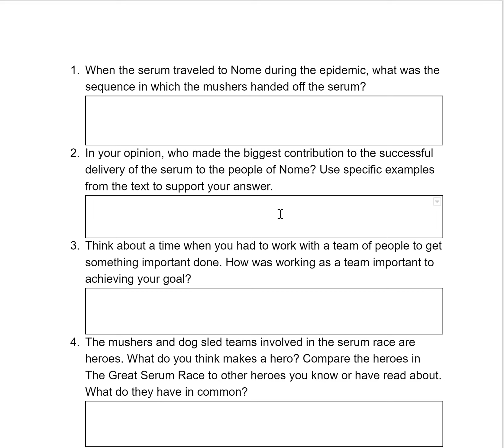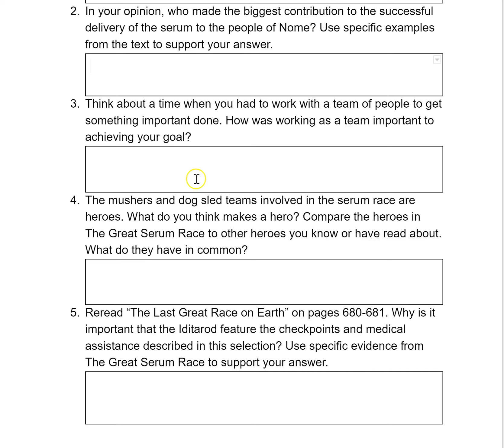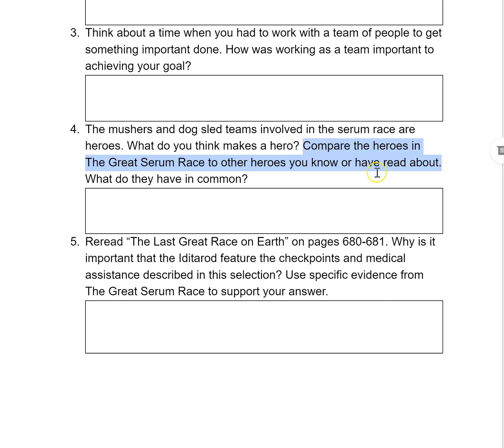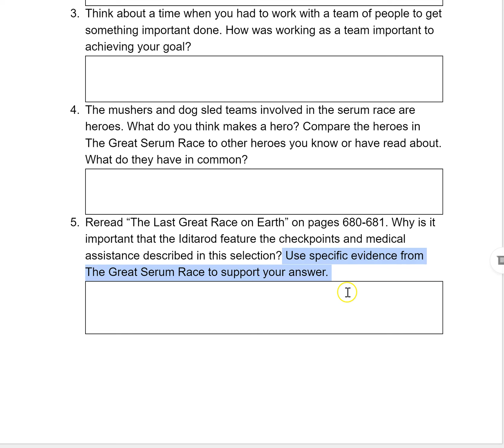Comprehension Questions The Great Serum Race